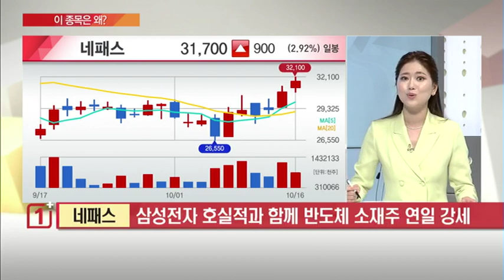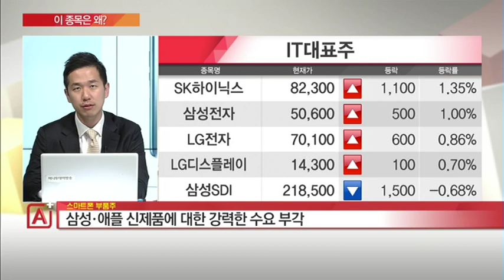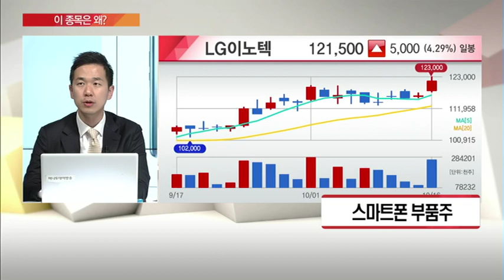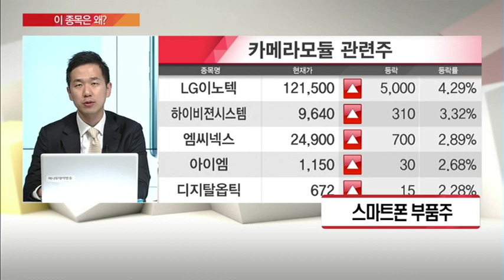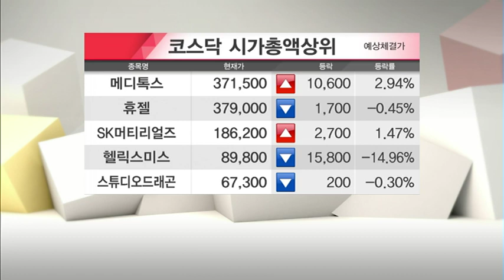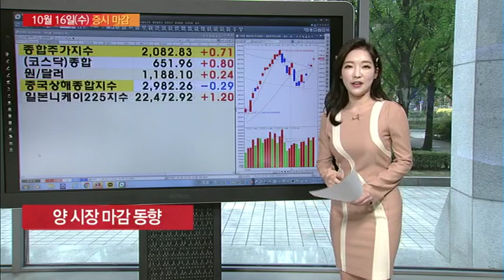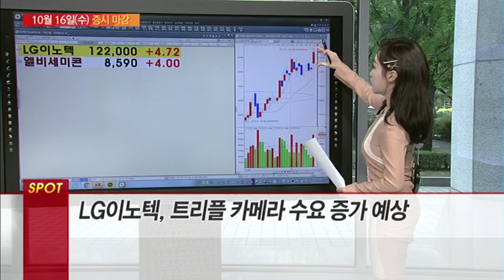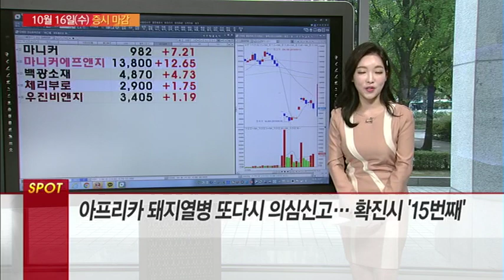[이 종목은 왜?] 화장품주 스마트폰 부품주 네패스 내일장 탑픽은? / (증시, 증권)